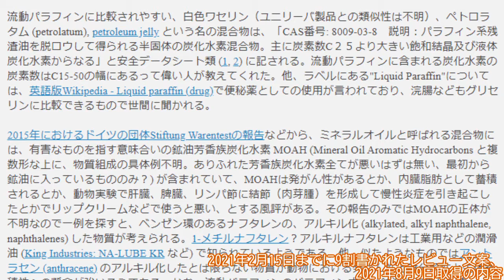高コスパで安全性も高い流動パラフィン 鉱物油で潤滑剤利用（2021年3月24日）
きしんだ音を鳴らす家具の金具を改善する潤滑剤として効果てきめんであるほか、色々な用途が期待される。
当日の日記メモ：
9時10分台、「流動パラフィン、鉱物油、ミネラルオイル」を使って1階玄関のキィキィと鳴る収納家具のドアの蝶番みたいな部分（ドアヒンジ）3つの改善をした。そこに流動パラフィンを注ぐとか塗布するとかの方法である。上手くいくか半信半疑で行い、途中、出しすぎたりもしたが、結果的に成功した（目的を達成した）。　（中略、19時以降？）　自室のドアの蝶番みたいな部分（ドアヒンジ）2つにもクレのCRC 5-56を使った。この和室のドアだけ他と違ってキィという音が時折、鳴るためであり、自室側と廊下側の二方向からスプレーをかけた後、改善された。

私は Victorinox のマルチツールも所持している。
そのメンテンナンスに用いるVictorinox マルチツールオイルの正体は分からないが、食添グレードの流動パラフィンで代用できると私は確信している。
使いやすさでは、専用の容器であるあちらの方が、その用途に合うのであろう。
ピペット、スポイト類がほしくなる。

「安全性」の話題は、レビュー文案に記される。
「2021年2月6日注文の品：（中略）　流動パラフィン、鉱物油、ミネラルオイル (小堺製薬: 流動パラフィン(食添) 500mL) /B00SSUQYRW […]」という具合にレビュー文案がある。
そこには、危険性の文脈に登場しやすい、鉱油芳香族炭化水素 MOAH (mineral oil aromatic hydrocarbons), 鉱油飽和炭化水素 MOSH (mineral oil saturated hydrocarbons) について知り、調査した詳細が載っている。
他のメモ：「アルカン（脂肪族 鎖式 飽和）はパラフィン、アルケン（脂肪族 鎖式 不飽和）はオレフィン、シクロアルカン（脂肪族環式＝脂環式 飽和）はナフテンと呼ばれることがあるが、シクロアルケン（脂環式 不飽和）を呼ぶ他の名前は特になくベンゼン（芳香族で特定の物質）と同一視しないように」。

余談だが、トマトの赤色成分で知られるリコピン、リコペン (lycopene) も意外なことに酸素 O（一般的にはヒドロキシ基 OH で含まれる）などを含まない炭化水素物質であり、これは飽和と不飽和とが混じった鎖式であるため、複雑な学名、特に preferred IUPAC name, PIN を持っている。
基盤としては対称的な構造のようだが、シスやトランスの異性体 (isomer) が自然界では多いそうである。
構造異性体では、同じカロテン系物質β-カロテンなどがある、といったことも学ばないと全く知らなかった。
C40と原子数が多いので、水に溶けないし融点も高いが、赤色を呈することは不思議である。
まあ不燃物の炭にしても練炭や石炭も反射する電磁波に可視光線が少なくて黒に見える上に、発熱の間は「遠赤外線」とかと巷に言われる赤外線の波長の電磁波が発せられる（実測値は不明）以上、リコペンなどが赤色であることも謎とは言えない気がする。
憶測が多くなるが、こういう日常的な疑問も、化学、熱力学、光化学などの知識（シュレーディンガー方程式など緻密な数理はともかく）で考えた上で、他の物事に応用できる場合がある。

当動画の絵の1つは2021年2月9日に描いた。
2月14日にMOAHについて調査した結果の絵も描いたので、載せた。